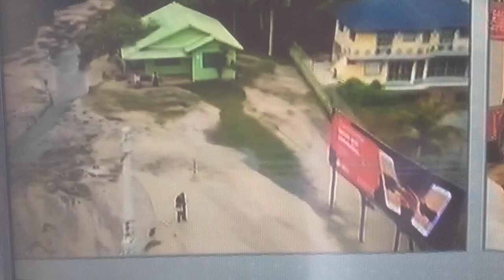Caos em Florianopolis hoje. Chuvas fortes, enchentes, deslizamentos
Estoura Estação da Casan e provoca o caos na Lagoa da Conceição

Casas inundadas,e carros arrastados e avenida das Rendeiras interditada

A lagoa da estabilização da Estação de Tratamento de Esgoto da Casan, situada nas dunas da Lagoa da Conceição, estouou por volta das 5 horas da madrugada, com esgoto invadindo a avenida das Rendeiras e sendo despejado nas águas da lagoa.
O alagamento bloqueou totalmente o transito de veículos na avenida das Rendeiras, que liga o centro a vários distritos e bairros, com Joaquin, Barra da Lagoa, Praia Mole, Santinho e Rio Vermelho.
Várias casas situadas entre a ETE e a avenida das Rendeiras ficaram totalmente inundadas, provocando prejuízos incalculáveis para os proprietários e moradores.
Veículos foram arrastados pela força das águas e ficaram submersos, bloqueando as vias perpendiculares a avenida das Rendeiras.
O Corpo de Bombeiros encontra-se no local desde as primeiras horas da manhã, prestando auxilio as vítimas. Mobilizou barcos infláveis para transporte pessoas doentes ou idosas.
A Policia Militar bloqueou o acesso a avenida das Rendeiras, permitindo apenas a passagem de pedestres. Muitos se arriscaram, circulando descalços com risco de contaminação, em função da água de esgoto.
A Guarda Municipal também está há horas no local.
Até agora a Casan não emitiu nenhuma nota ou sua direção se manifestou sobre a inédita ocorrência.
Há anos que a população da Lagoa da Conceição vem denunciando que a Estação de Tratamento não comporta a demanda. O transbordamento da lagoa da estabilização era questão de tempo. E de muita chuva.
Com a lamentável ocorrência, a Lagoa fica inviável para banho nas
próximas semanas e talvez meses.
E há também o risco de danos ecológicos, sobretudo, na vida de peixes, camarões e siris que ali se reproduzem e vivem sobretudo no período de verão.